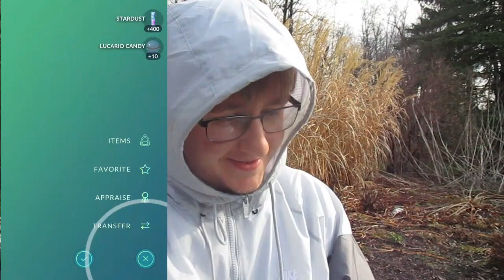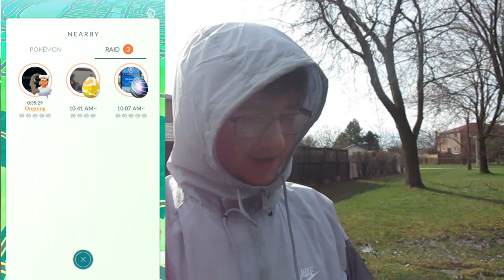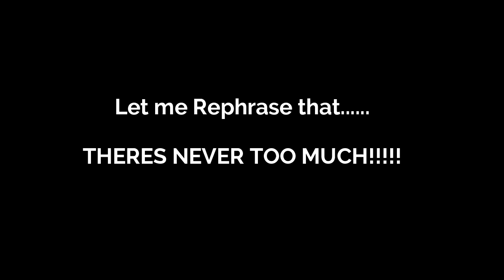I've Risen From The Dead for Easter+ 6 Shinies Found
Yello Everyone, Im back with another video! I know I have been absent for a couple months but this summer will be non stop. I can promise at least 1 video a week if not 2. I hope you are all safe and healthy during this crazy pandemic. Pokémon go is respectively owned by Niantic and I am a fan going on fun adventures.